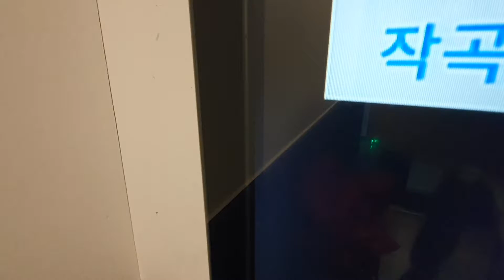지금 이 순간 조승우